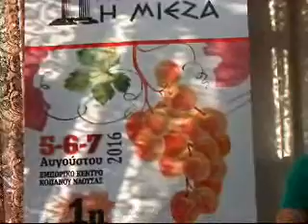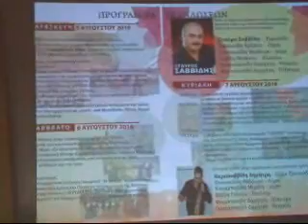Παρουσίαση ΡοδακΟΙΝΟγνωσία Μίεζα Παρατηρητής Ημαθίας